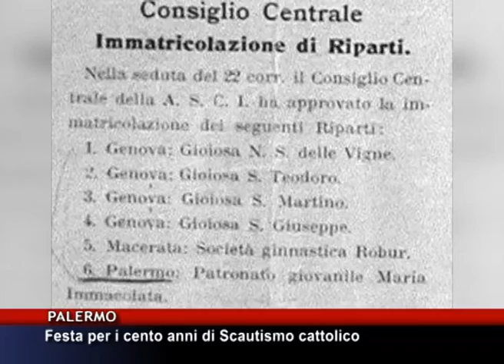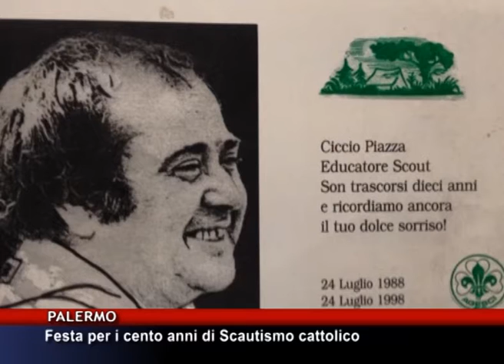Festa per i cento anni di Scautismo cattolico [TgMed 10/05/2016]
A Palermo sono giorni di festa per lo scautismo:
compie 100 anni di vita e di attività (oltre che di
servizio sul territorio), uno dei gruppi più antichi
d'Italia: il Palermo 1 che ha sede nel quartiere di
Boccadifalco.
LUIGI PEROLLO